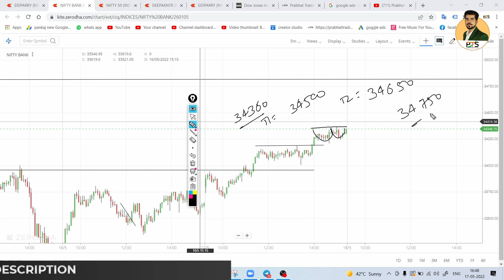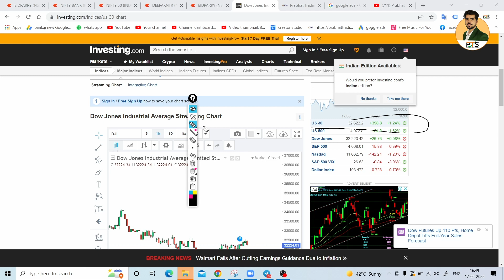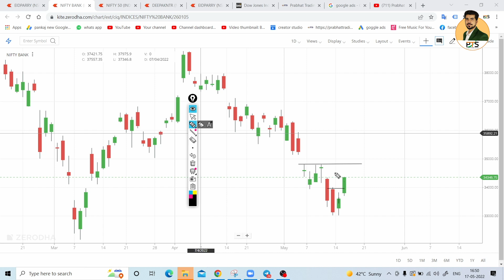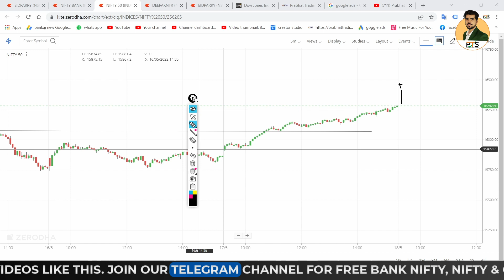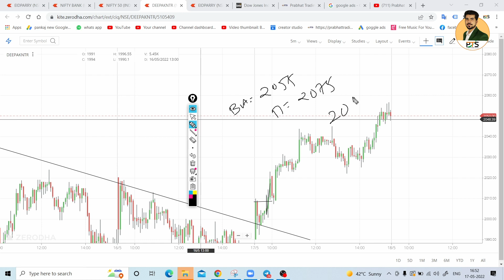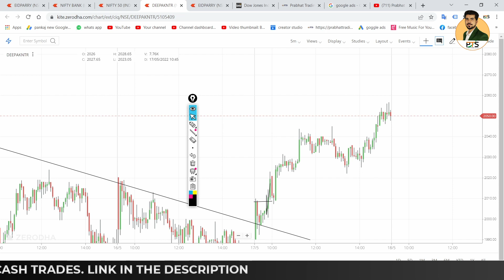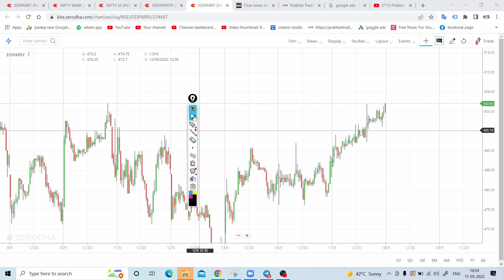Best Intraday Trading Stocks for 18-May-2022 | Nifty & Bank Nifty Analysis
Best Intraday Trading Stocks for  18-May-2022 | Nifty & Bank Nifty Analysis | Share Market

In This Video We Would Discuss about the best trading stocks for next trading day. These stocks are best for intraday trading. I have mentioned the bank nifty and nifty analysis and also I have analysed two stocks which can perform a good movement tomorrow, watch the full video to get full information.

Trading stocks for 18-May-2022